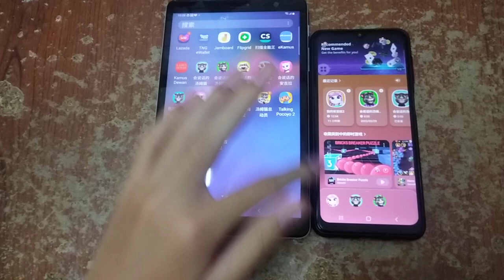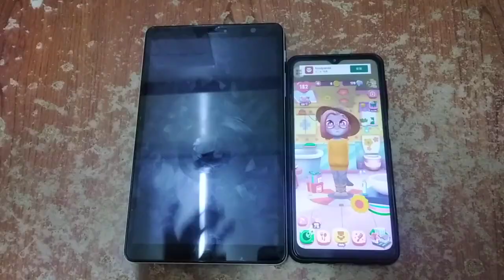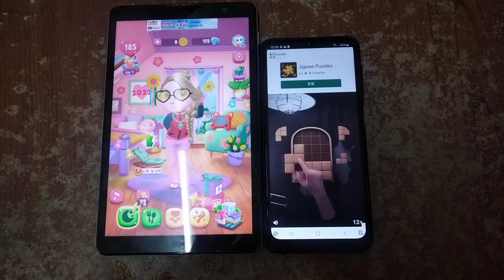My Talking Angela 2 Echo 3607